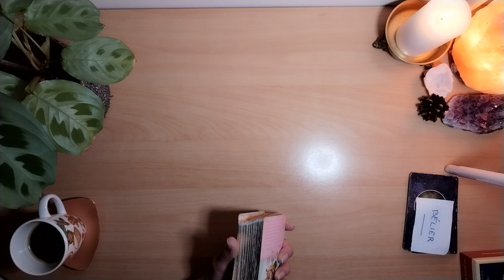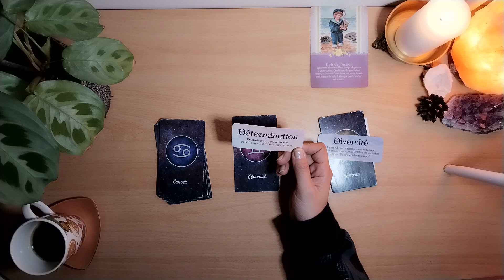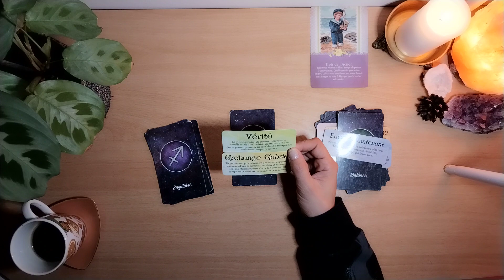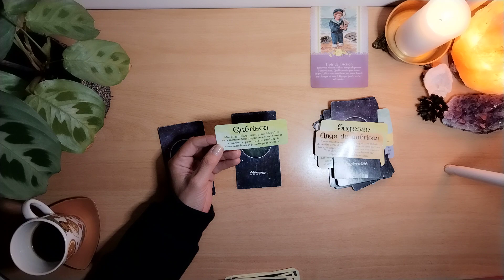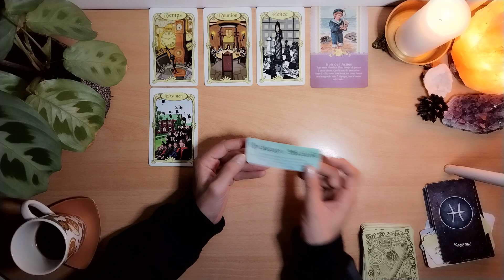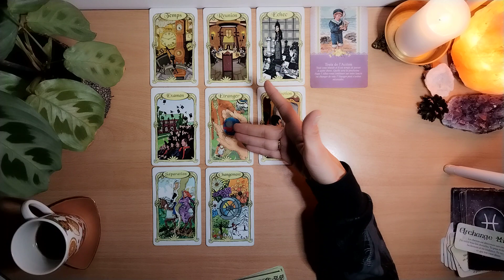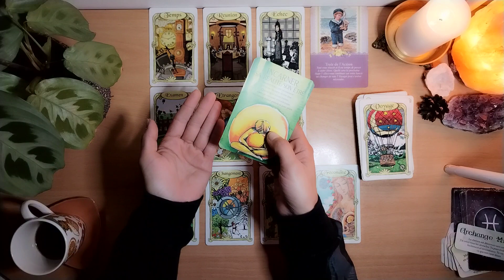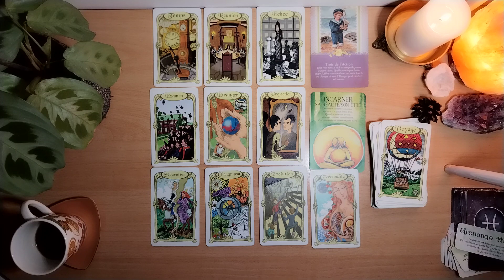UNE AIDE, UN DÉBLOCAGE INESPÉRÉ POUR PASSER À L'ÉTAPE SUIVANTE, VOYAGE UN CHANGEMENT S'OPÈRE 💝🍀